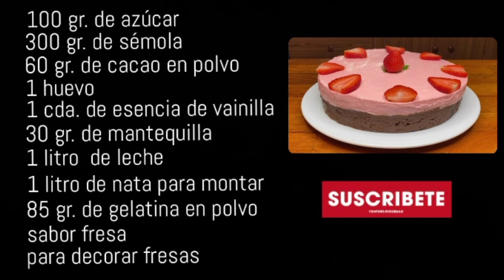TARTA DE FRESA Y CHOCOLATE | RECETA SIN HORNO | TAZI OFICIAL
¡Hola a todos y bienvenidos de vuelta a mi canal!

En el video de hoy, os traigo una receta muy sencilla de tarta de queso y chocolate que está deliciosa, y lo más importante ¡es sin horno! Así que no tenéis excusa para no probarla! Recordad que subo vídeo cada semana, miércoles y sábado, y que para cualquier duda o comentario os voy leyendo aquí y en Instagram!

INGREDIENTES:

100 gr de Azúcar
300 gr. de Sémola
60 gr. de Cacao en Polvo
1 Huevo
1 cda. de Esencia de Vainilla
30 gr. de Mantequilla
1 Litro de Leche
1 Litro de Nata para Montar
85 gr. de Gelatina en Polvo (Sabor Fresa)

Fresas para decorar